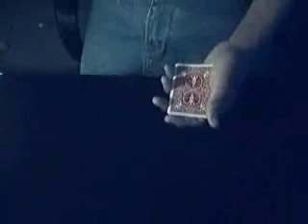Twisting the Aces - cool magic trick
Presented by Great-Magic-tricks.com and MagicMenagerie.com. Learn how to do this trick

All tricks on the site can be downloaded instantly. The tutorial videos explains everything you need to know to perform the trick. If the trick needs a gimmick the video will tell you how to make it from items around the house. It should never cost more than a few dollars to make a gimmick. Usually they require, tape, glue, string etc.

This trick is suitable for all levels.